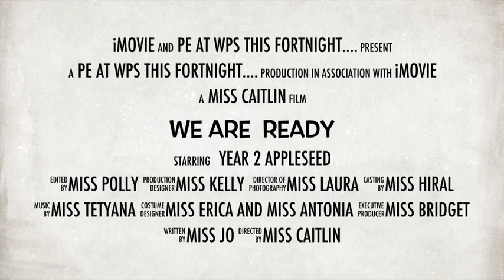Sport at Wandsworth Prep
This fortnight, pupils in Years 2,3 and 4 have been busy practising a range of skills, ahead of their netball and football fixtures with a number of local schools.